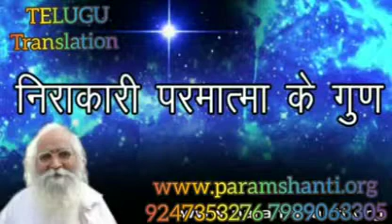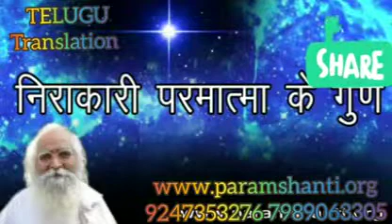*Hindi &Telugu* దేవతల ప్రకోపం నుండి విముక్తి ఎలా? ఈ కరోనా వైరస్ ఇదేనా?BY🧡BEHAD Bapuji🧡